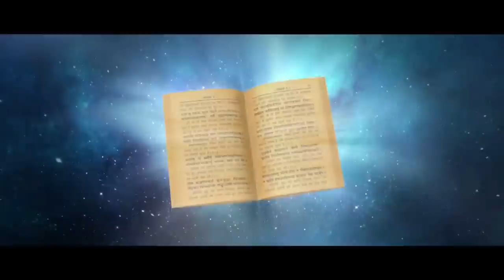Ghantasala Family on Gangadhara Sastry's Bhagavadgita